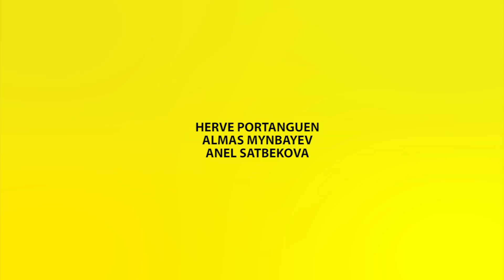Happy in ALMATY